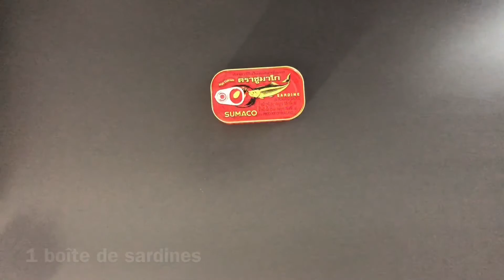Comment Préparer La Banane Plantain : Claclo ou karaclo (recette 2)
Beignets de bananes. Ne jetez pas vos bananes trop mûres. Plus la peau de la banane est noire, mieux sera les beignets

Beignets de bananes plantain, appelé Claclo ou caraclo.
La recette traditionnelle se fait avec de la farine de manioc mais de nos jours presque tout le monde utilise la farine de blé. On peut aussi la faire sans farine.

Tout comme avec l’alloko, la précédente recette, vous pouvez accompagner vos claclo de poisson frit, d’œuf dur, de brochette, de poulet bbq ou frit, ou encore sans rien.